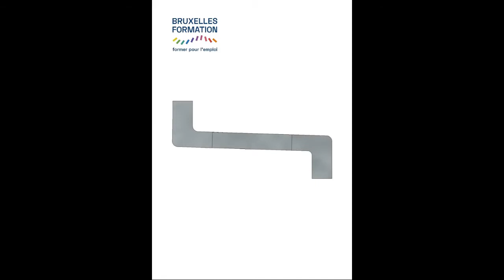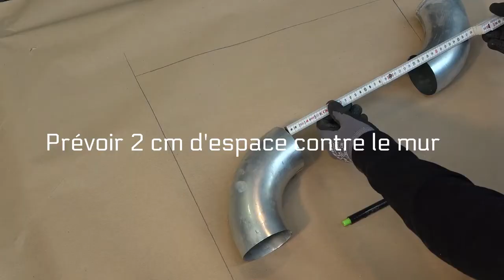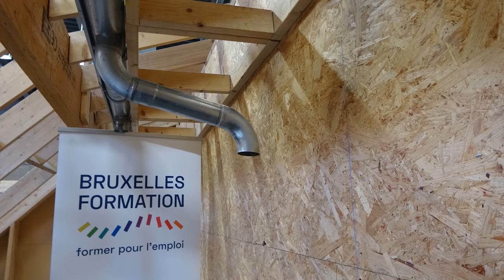N° 15 Jeu de coude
Il s'agit d'une vidéo à titre pédagogique, cette technique n'est  pas la seule utilisée.